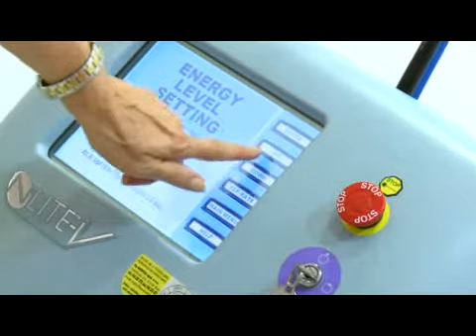MUDr. Ludmila Veselá - Kožní lékařka, specialistka na laserovou a korektivní dermatologii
kožní lékařka, specialistka na laserovou a korektivní dermatologii